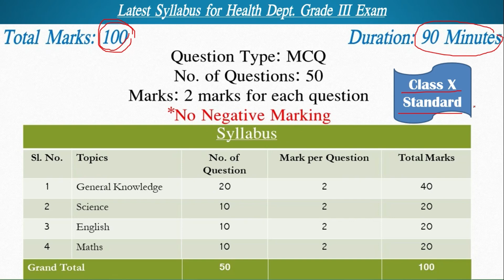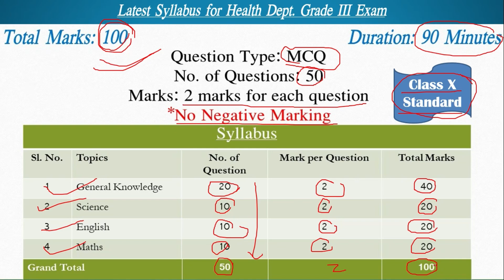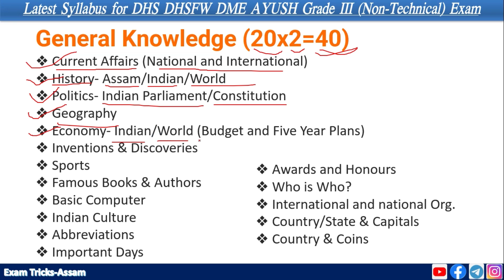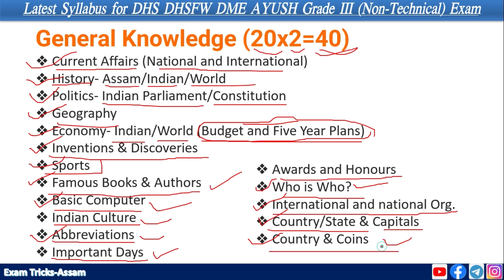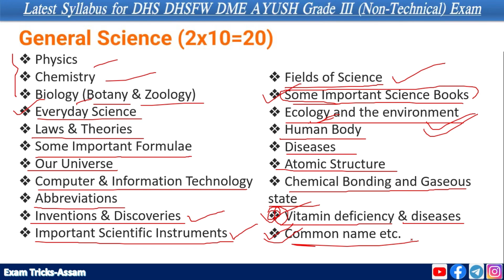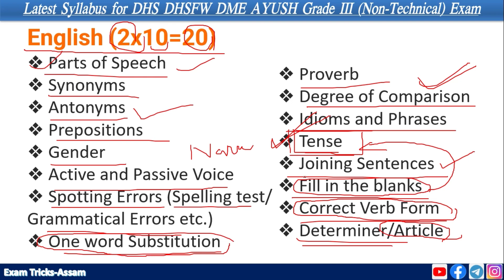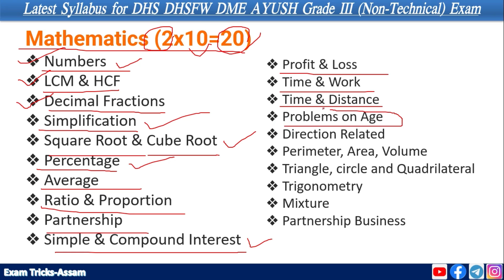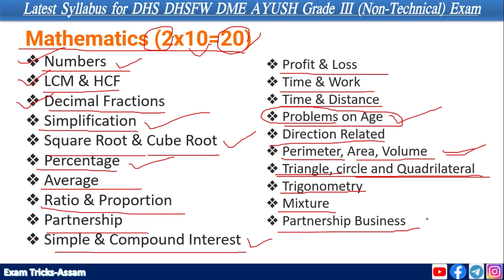DHS Grade 3 Syllabus in details// grade 3 non technical exam syllabus//dhs dhsfw dme ayush grade III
Model Questions

Question Paper for Written Exam of Night Chowkidar Ward Girl Ward boy peon dark room attendant dhs 2019

plotical science

Thanking You.
ধন্যবাদেৰে.